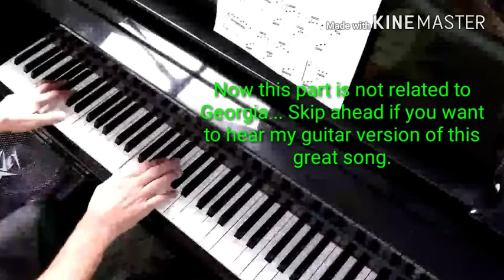Short Clips of Georgia on my mind played by Pianostyle100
Piano and Guitar lesson . Georgia by Pianostyle100